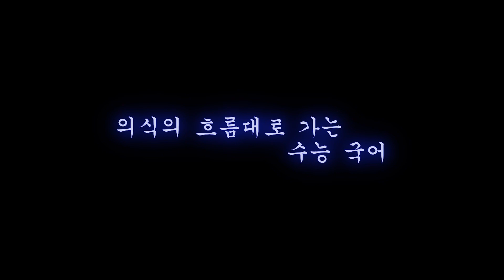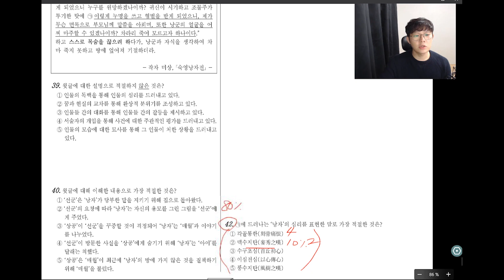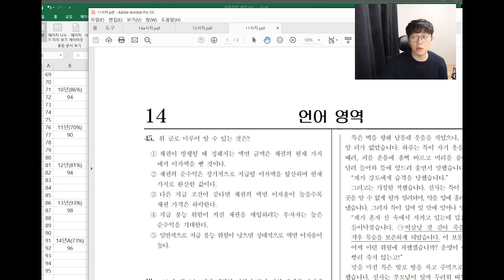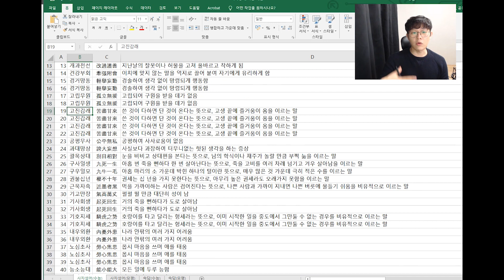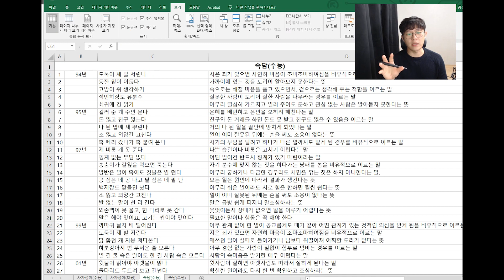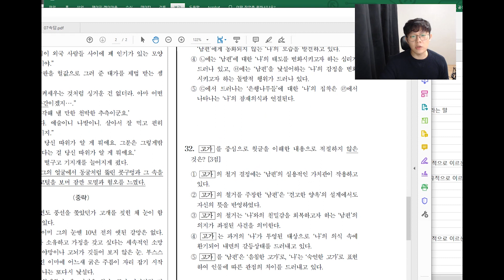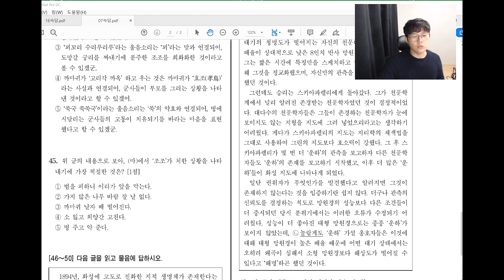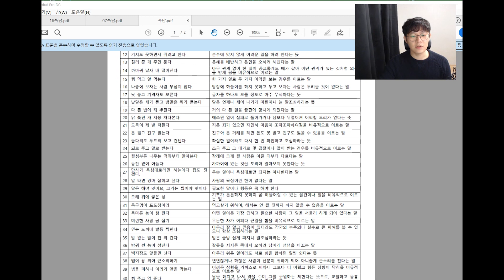수능에서 사자성어와 속담, 어떻게 할 것인가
역대 수능과 평가원 모의고사 6월, 9월에 나온 사자성어, 속담들을 다 모아서 경향성을 살펴 봤습니다. 별로 중요하지도 않으면서 안 하기도 뭐한 계륵 같은 놈들, 이번 기회에 해결합시다.ㅋ

기출된 사자성어와 속담은 블로그에 PDF로 올려 놓았으니 다운 받아서 공부하시기 바랍니다.

사자성어 수능 출제년도 (괄호는 정답률) :  수능 95개 + 모평(6월, 9월) 100개 = 총 195개(중복 63개)
94, 95, 96, 97, 98, 99, 00, 02, 05(90%), 06(81%), 08(59%), 09(73%), 10(86%), 11 (70%),   12(81%), 13(93%), 14(73%)
모평(6월, 9월) 출제년도

속담 수능 출제년도 :  수능 55개 + 모평(6월, 9월) 35개 = 총 90개 (중복 11개)
94, 95, 97, 99, 01, 03, 06(84%), 07(74%), 15A(90%), 16A(51%)
0406, 0706(83%), 0709(87%), 1109(91%), 1306(89%), 1406A(83%), 1609B(88%)